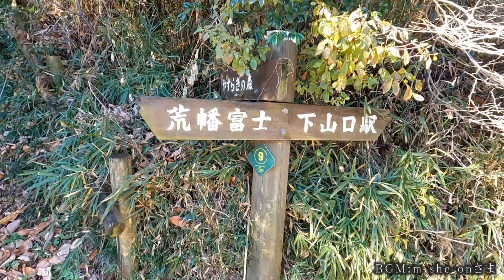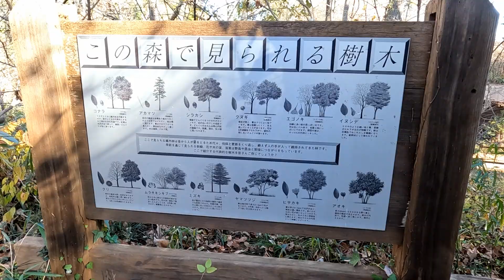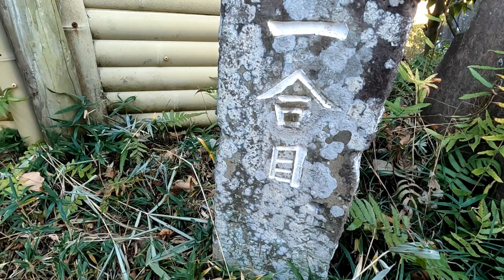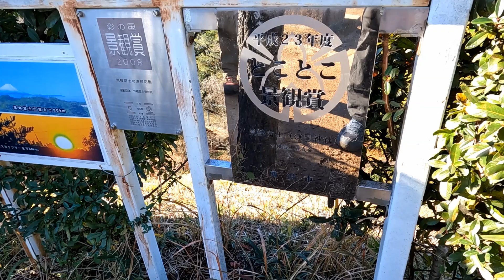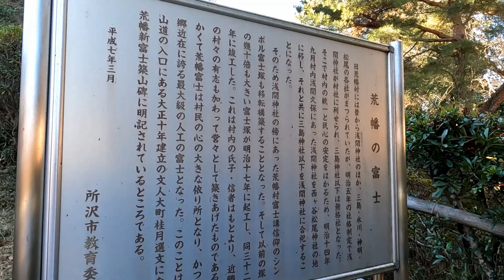【荒幡の富士】ダイヤモンド富士も楽しめる特大富士塚 埼玉の富士山に登る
2022年の暮れに所沢市の富士山、荒幡富士を歩いてきました。
ゴープロで撮ってますので、肉眼ではもっと大きく富士山が見えます。
富士山には登れないけどキレイな富士が見たいって方にオススメします。

■行動時間：00:37
■歩行距離／登り累計：1.0km／42m
■登山道・山頂から見えた山とかランドマークとか：富士山／丹沢山地／西武遊園地／ダイヤモンド荒幡富士　などなど
■登山MEMO
・駐車場は埼玉県狭山丘陵いきものふれあいの里センター 駐車場を使わせていただきました。
（西武狭山線「下山口駅」下車徒歩約15分）
・駐車所に自動販売機あります。
・ベンチやテーブル、休憩所たくさんありました。
・予想以上に景色が良かった。

あらはたふじ